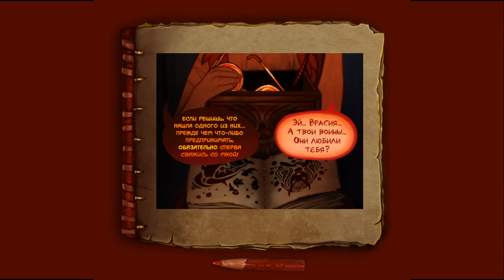Ава и её Демон (8 глава 1 часть)